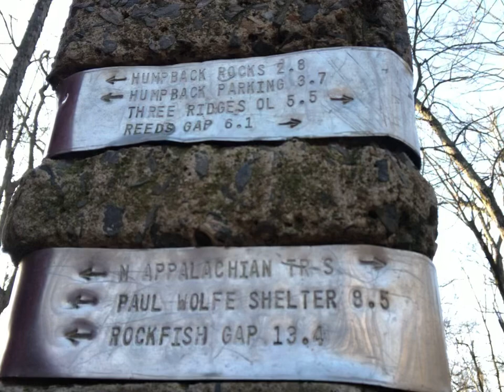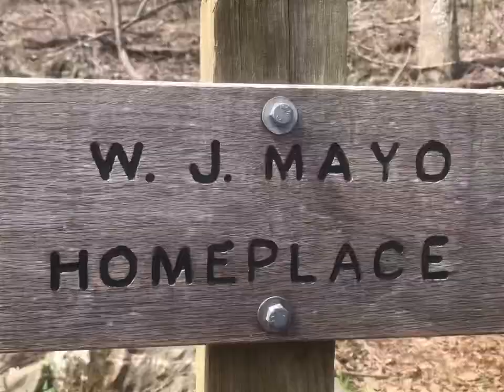Day 76 Appalachian Trail one April 2021 Paul Wolfe shelter￼￼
Day 76 Appalachian Trail 1 April 2021 Paul Wolfe shelter ￼